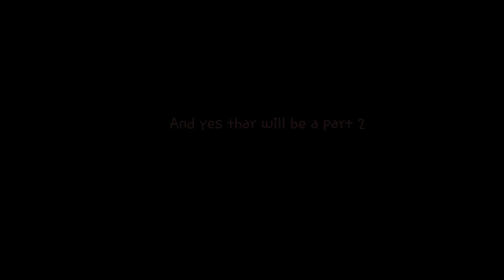Fnaf short: FuntimeFoxy Gets hurt